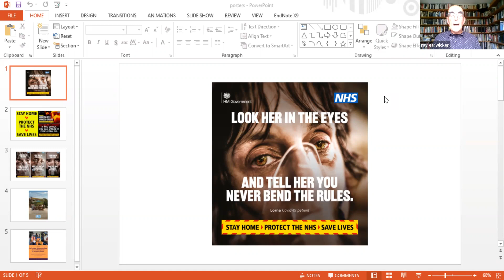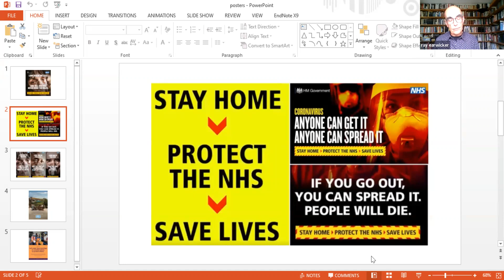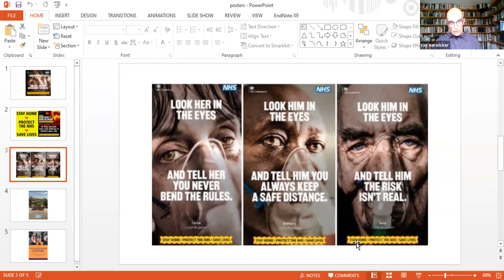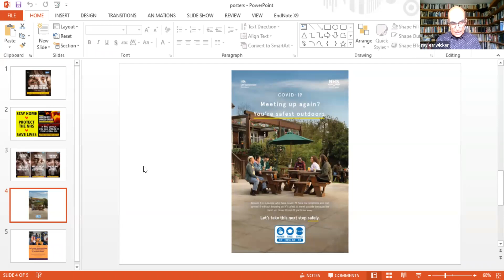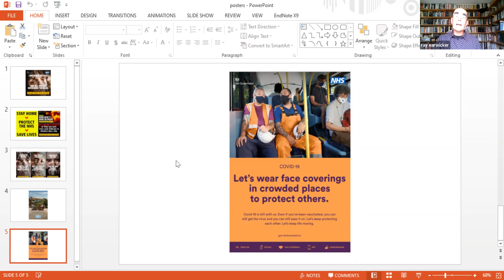Scenes of Shame and Stigma Seminar - Dr Ray Earwicker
A Scenes of Shame and Stigma in COVID-19 Seminar with Dr Ray Earwicker: 'Shame and Stigma: the Dark Side of Covid Policymaking'.

We would like to thank Dr Ray Earwicker for giving this talk.

This seminar is part of the Scenes of Shame and Stigma in Covid-19 Seminar Series, and is organised by the Scenes of Shame and Stigma in COVID-19 Research Project, funded by the UKRI-AHRC “Ideas to Address COVID” rapid response grant.

Shame and Stigma: the Dark Side of Covid Policymaking.

We are told that Covid policymaking follows the evidence – “data not dates” – yet lurking behind this simple formula lies a readiness to shame and blame individuals for any rise in cases. Remember the ads. A poorly woman in a hospital bed asking you to look into her eyes and tell her you haven’t broken the rules and are not responsible for her condition. A scenario that invites the ‘innocent’ to stone the ‘guilty’. Such shaming in social policy has deep roots. This talk will explore how such a shame-based approach leads to policy failure, divides society and widens inequalities. The integrity of the policy process and the resolve of policymakers are stress-tested by their responses to events such as Covid and the 2008-09 economic crash. Efforts to learn lessons and improve policymaking will count for nothing, however, without a determination to break with past practice. Otherwise, shaming and blaming individuals will continue to serve as cover for institutional and policy failure.

Dr Ray Earwicker is an honorary fellow at the Wellcome Centre for Cultures and Environments at the University of Exeter. Previously, a career civil servant at the Department of Health until 2017. He was secretary to the Independent Inquiry into Health Inequalities (the Acheson Report) 1997-98 and chaired the EU Equity Action programme on health inequalities 2011-14.